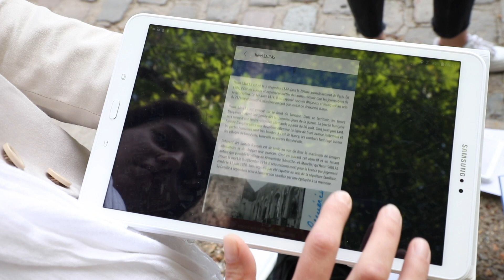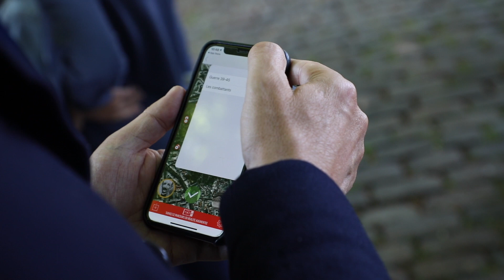Lancement de l'application de géolocalisation des tombes des soldats de la 1ère guerre mondiale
Retour sur le lancement de l'application de géolocalisation des tombes des soldats tombés pendant la 1ère guerre mondiale au cimetière du Père Lachaise avec des enfants des écoles de Paris. Avec Catherine Vieu-Charier, Pénélope Komites, Patrick Bloche, Catherine , la Ligue de l’Enseignement, le Souvenir Français, et l’Académie de Paris